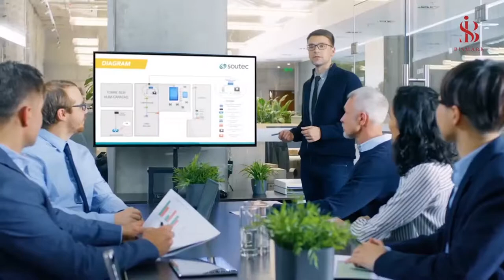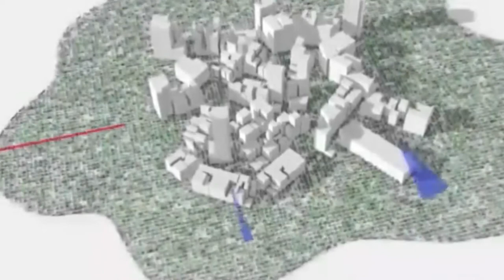Saudi Arabia new projects - Saudi Arabia technology - kSA new project - Saudi Arabia mega projects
In this video, we will talk about the projects of the Kingdom of Saudi Arabia and the projects of Vision 2030 in the Kingdom of Saudi Arabia, including: Taif Project, NEOM City, Al Faisaliah Project, Diriyah Project, Makkah Project, NEOM Project, NEOM City Project, Al Faisaliah Project. Sandala Island, the completion of the Qiddiya project in 2023, the Red Sea projects, and the launch of major projects in Riyadh and the Green Riyadh project.
The largest new projects in Saudi Arabia
New Saudi projects
The biggest new Saudi projects
The largest projects in the Kingdom of Saudi Arabia
Saudi Arabia current and future projects
Saudi projects 2021
Current Saudi Projects
Saudi Arabia future projects
Saudi projects 2030
Saudi projects 2023
Economic projects in the Kingdom of Saudi Arabia
Megaprojects and future weapons: Eurafrasia + Australia
projects Saudi
Megaprojects and future weapons
Asia projects